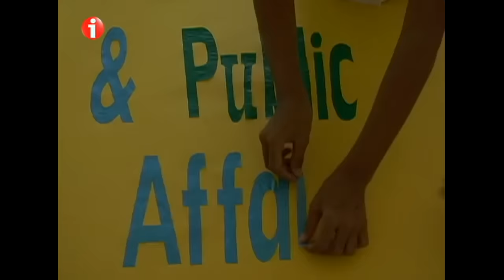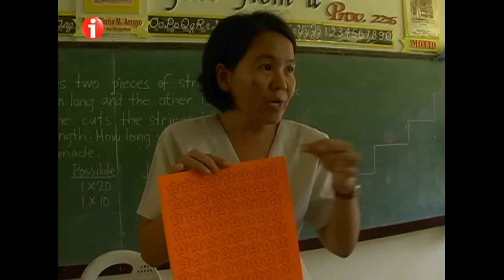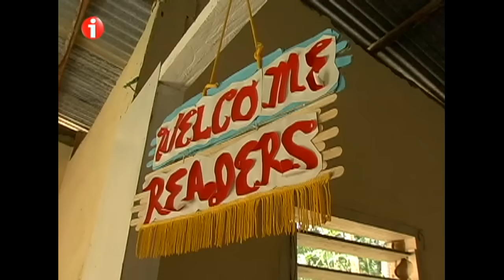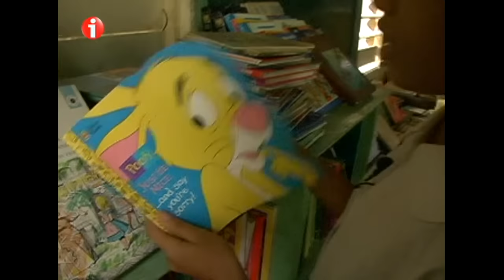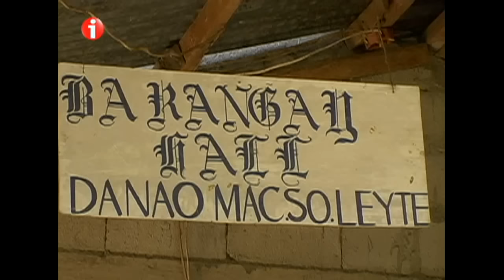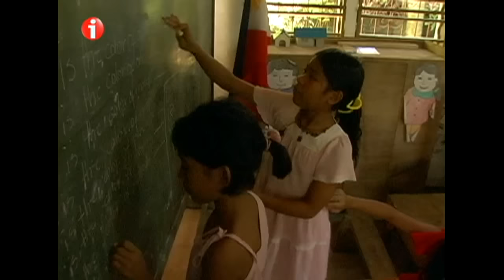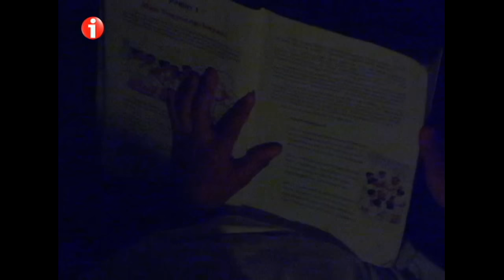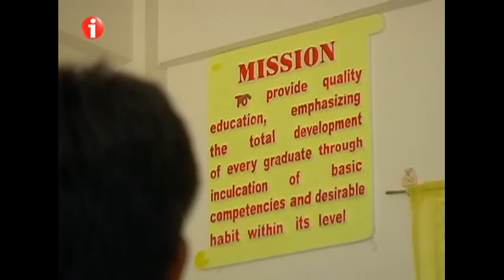I-Witness: "Iskul Ko, No. 1!," a documentary by Sandra Aguinaldo (full episode)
Going to school might be difficult for some students of Sindangan Elementary School in Southern Leyte, but this did not hinder them from snagging the second spot of the best performing schools in the National Achievement Test in 2006, from its 78th place the prior year. In this documentary by Sandra Aguinaldo, she found out how the school is hands-on to monitor their students' performances to maintain their studious attitude in class.